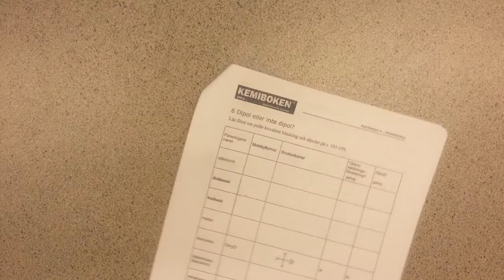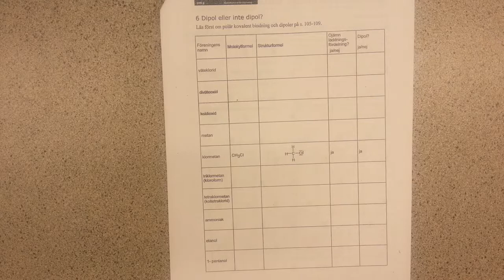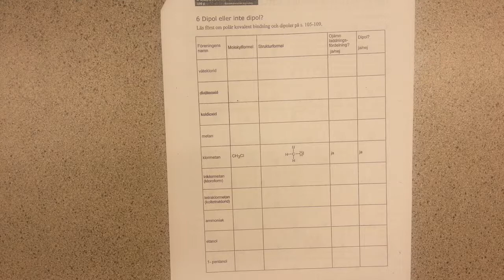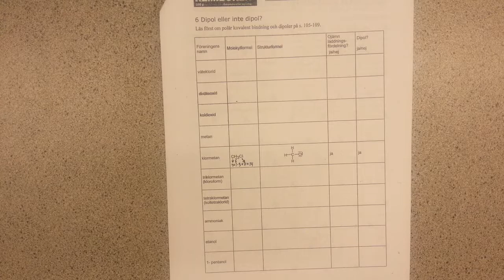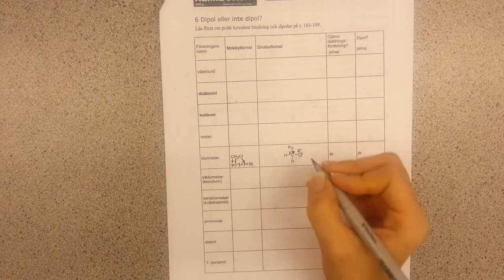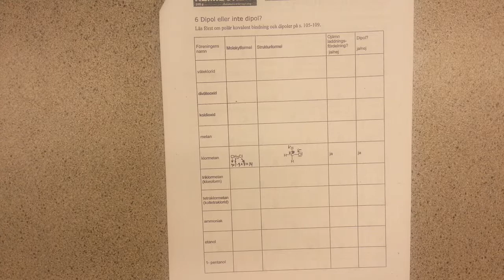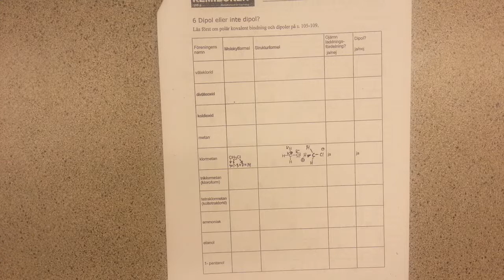Dipol eller inte dipol?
Introduktion till hur man ska jobba med övningen.